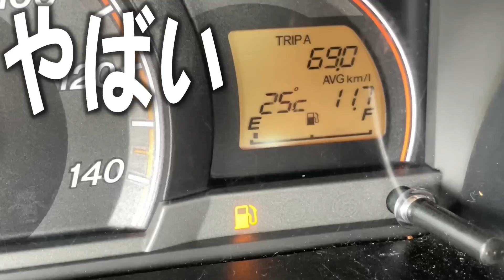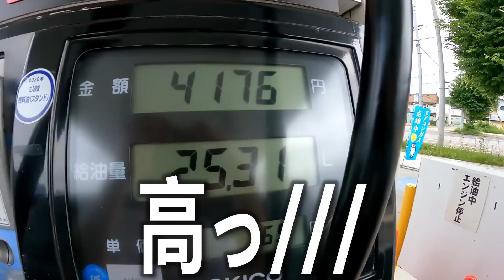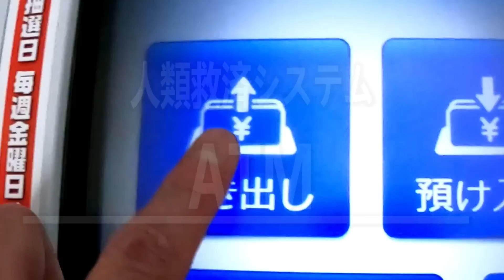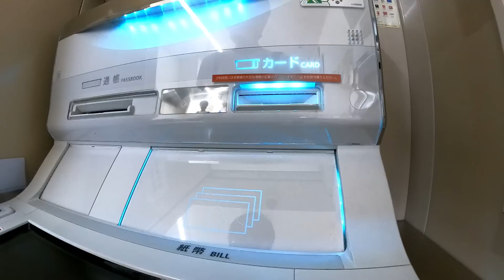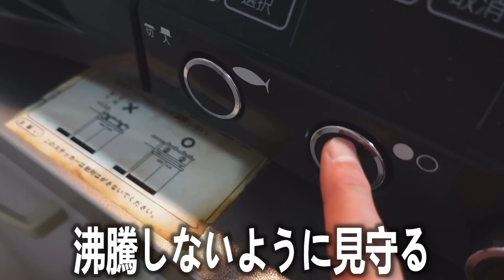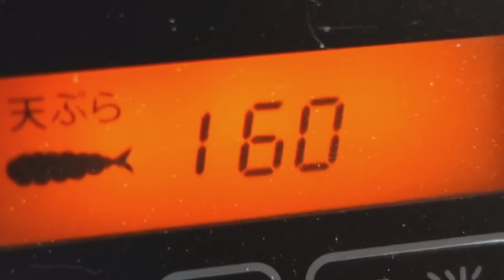【Final給料日】転職の介護士30歳独身男 給料日ルーティン【vlog】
いつも動画をご視聴頂き本当にありがとうございます。

給料日の様子を撮りました。

そして...。”最後の給料日”です。

８月１日から新しい職場での勤務となります。
僕は、特養や有料の老人ホームでしか働いた事がありませんが
今回親戚が経営する障がい者施設にお声がけ頂き
勤務する事になりました。

この場をお借りして
一日でも早く仕事に慣れ頑張っていきます！

晩御飯は、縁起よくゲン担ぎの意味を込めて「かつ丼」です。

※何に勝つのかは、わからない。